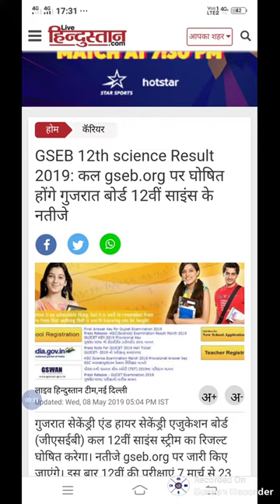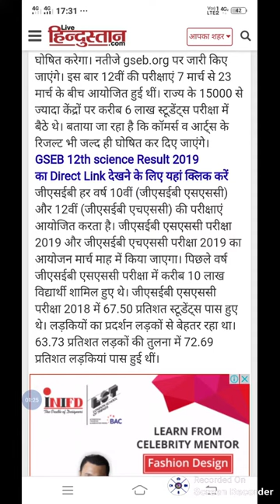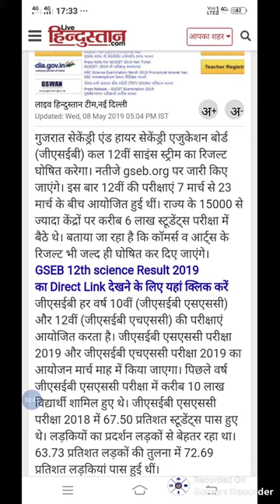Gseb class 12 science result 2019 date announced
Aj ke video Gseb class 12 science result 2019 date annouced
Bstc 2019
Bstc rajsthan Gk
Bstc resigning
Bstc hindi
Bstc English
Bstc teaching aptitude
Bstc Sanskrit
Bstc syllabus
Ptet 2019
Ptet rajsthan Gk
Ptet resininog
Ptet hindi
PTET English
Ptet syllabus
Psst 2019
Reet
Ctet
Exam results
Admit card
Mgsu